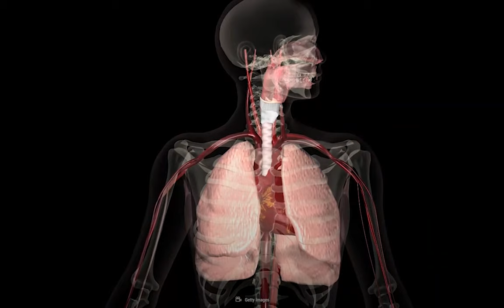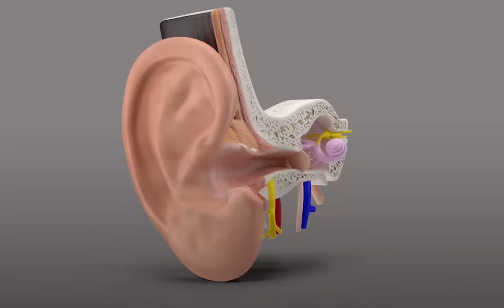IF - Jodi | পৃথিবীতে যদি ৫ সেকেন্ড অক্সিজেন না থাকে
পৃথিবীতে যদি ৫ সেকেন্ডের জন্য অক্সিজেন না থাকে তাহলে কি কি ঘটতে পারে।
কেমন হবে অক্সিজেন ছাড়া আমাদের এই পৃথিবী।

যদি , নিয়ে আপনার মাথায় কোন চিন্তা থাকলে কমেন্ট বক্সে বলুন। যদি নিয়ে সব প্রশ্নের সমাধান পেতে চ্যানেলটি আপনার জন্য